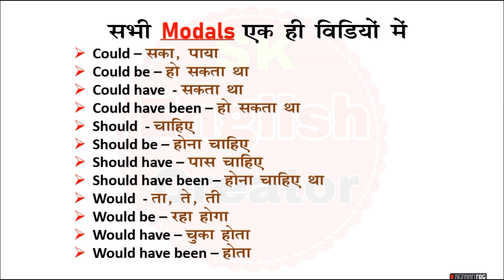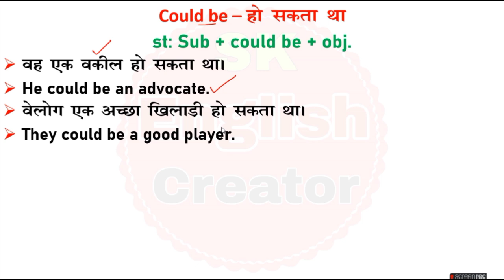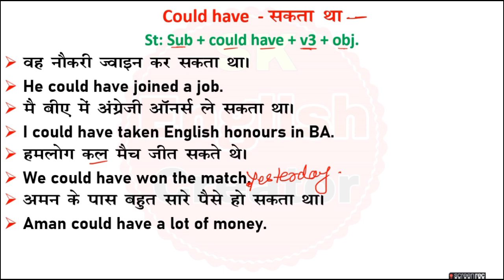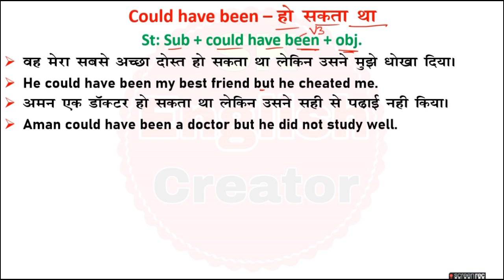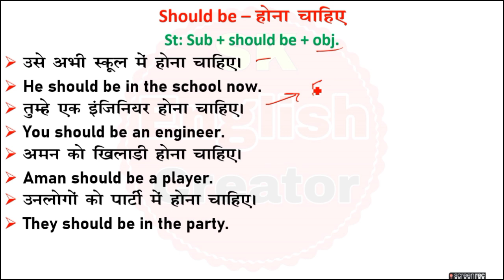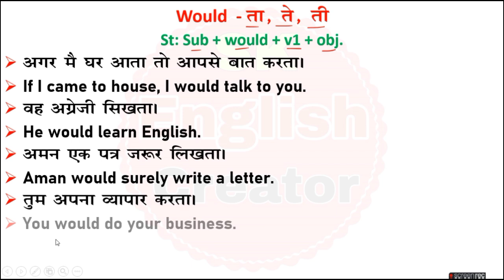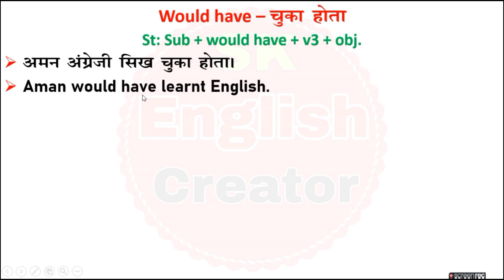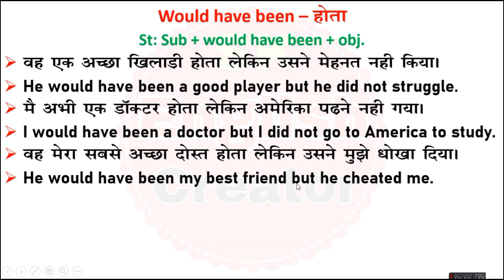सभी Modals एक ही वीडियो में/All Helping Verb in English Grammar | Could, Would, Should be/have